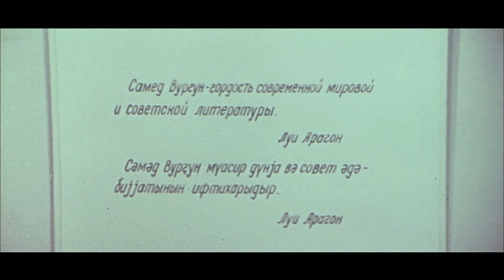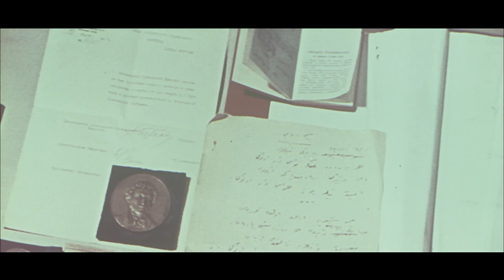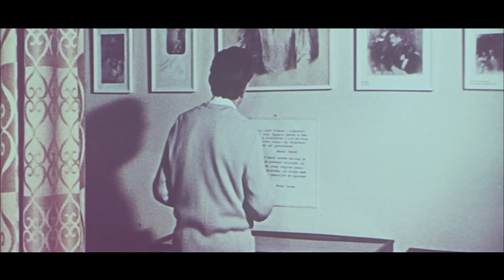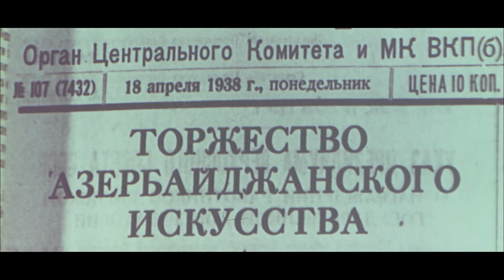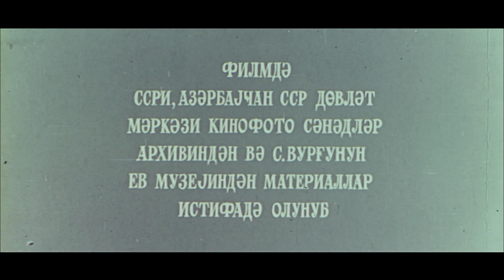Nə yaxşı ki, dünyada Səməd Vurğun var (1976)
12+
Film Səməd Vurğunun anadan olmasının 70 illiyinə həsr edilib. Film poetik formada şairin həyat və yaradıcılığından söhbət açır. Film şairin qələm dostlarının - Nikolay Tixonovun, Konstantin Simonovun, Rəsul Həmzətovun, Osman Sarıvəllinin, Aşıq Şəmşirin xatirələri üzərində qurulub.

Rejissor: Yalçın Əfəndiyev
Ssenari müəllifi: İsmayıl Şıxlı
Operator: Zaur Məhərrəmov
Rəssam: Rafis İsmayılov
Bəstəkar: Aqşin Əlizadə
Rollarda: Əliabbas Qədirov (Vaqif), Yusif Vəliyev (Qacar), Abbas Rzayev (vəzir)
Filmi səsləndirən: Səməndər Rzayev

İstehsalçı: Azərbaycanfilm
Texniki göstəricilər: 35 mm, 21:9
Janr: bioqrafik

Mükafatlar:
1. Azərbaycan Komsomolu Mükafatı – rejissor Yalçın Əfəndiyev (1976, Bakı)
2. Azərbaycan Komsomolu Mükafatı – ssenari müəllifi İsmayıl Şıxlı (1976, Bakı)
3. Azərbaycan Komsomolu Mükafatı – operator Zaur Məhərrəmov (1976, Bakı)
4. X Ümumittifaq Kinofestivalı - Azərbaycan şairi Səməd Vurğunun həyat və fəaliyyəti haqqında publisistik hekayətə görə münsiflər heyətinin diplomu (1977, Riqa)